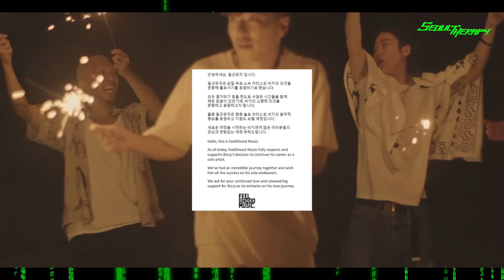JAY B LEAVES CDNZA AND BIZZY LEAVES FEEL GHOOD MUSIC | The Update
The Update is Seoul Therapy's weekly new on K Hip-Hop and K R&B.

00:00 | INTRO
00:17 | Jay B leaves record label CDNZA
00:32 | Dizzy left Feel Ghood Music
00:46 | OUTRO

Hosted by Catherine.

WANNA COME TO A PARTY?